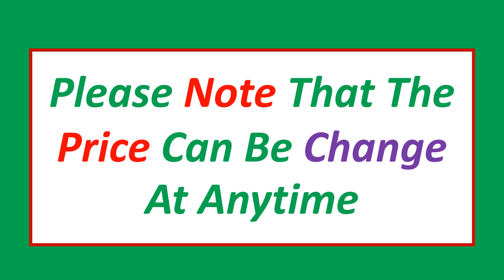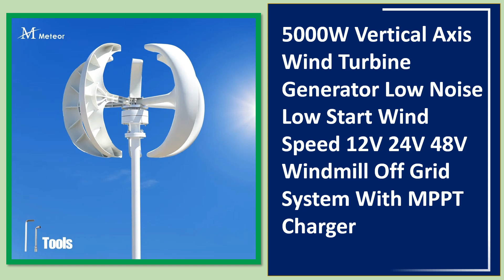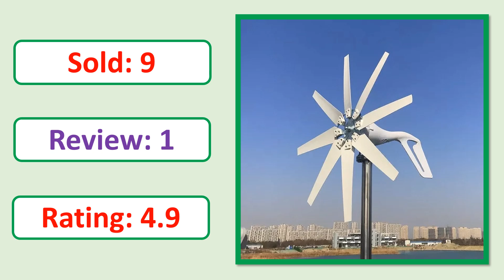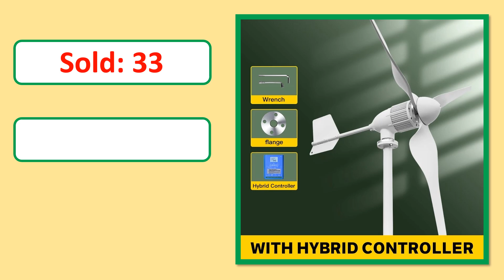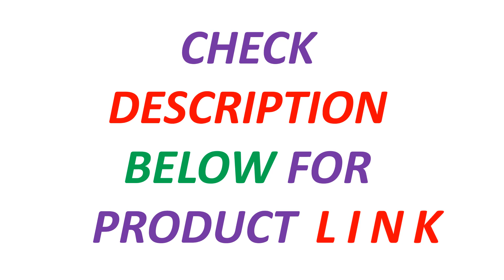Top 5 Best Wind Turbines Review In 2024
5. 3000W High Efficiency Wind Turbine Off Grid System 12V 24V 48V Output Voltage 220V 230V 240V Home Appliance Power Supply System

4. 5000W Vertical Axis Wind Turbine Generator Low Noise Low Start Wind Speed 12V 24V 48V Windmill Off Grid System With MPPT Charger

3. NEW2023 China Factory 1000w Wind Turbine Generator 12V 24V 48V DC to 110V 220v AC Home System Free Green Alternative Energy Sola

2. 3 Blades With MPPT Controller System Portable Windmills Renewable Energy Wind Turbine Generator 3KW 5KW 8KW 12V 24V 48V 96V

1. 6000W 24V 48V Free Energy Off Grid System Horizontal Home Wind Turbines Wind Generator Power Windmil With MPPT Controllerl